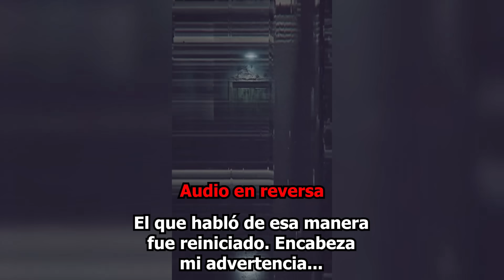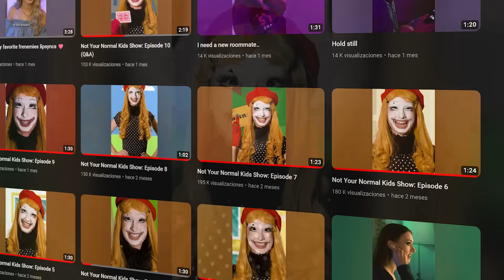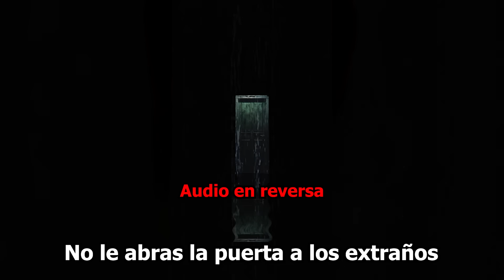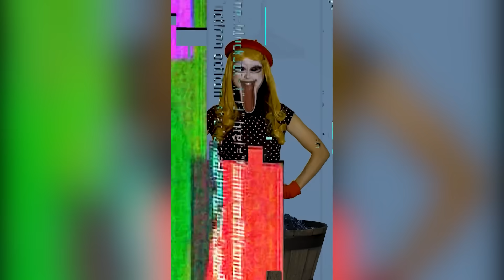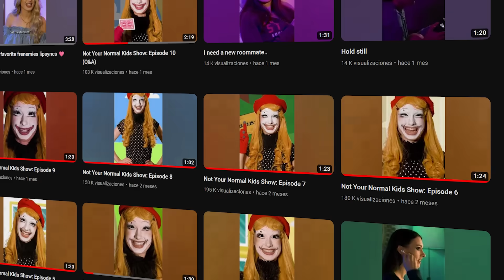LOS NUEVOS CAPÍTULOS REVELARON NUEVOS SECRETOS Y TEORÍAS! | Not Your Normal Kids Show | Análisis